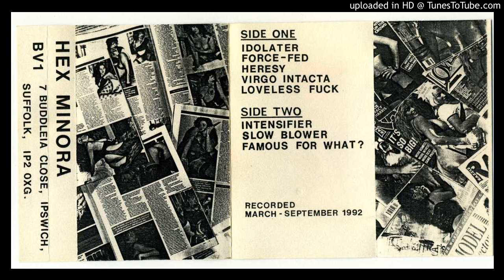Hex Minora - virgo intacta